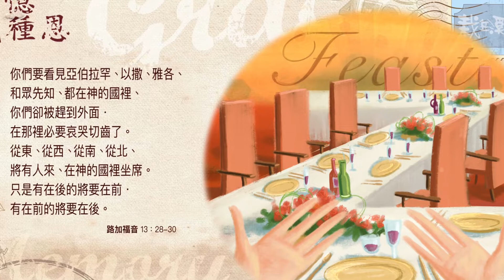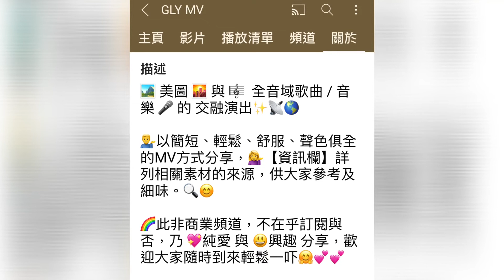淨化一分鐘+：神詩歌給我力量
歌曲來源：錫安新歌1584 神詩歌給我力量 🎼🎶